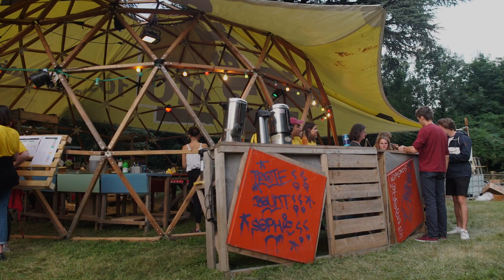CIME CITY • Jour 1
Cime City • Festival Bellastock 2018 • Jour 1

A l’occasion de la treizième édition de son festival baptisé cette année Cime City, Bellastock a réuni plus de 500 participants du 12 au 15 juillet, dans la forêt du Parc des Tourelles à Évry (91) pour construire une ville éphémère suspendue dans les arbres.
Retour en vidéo sur la première journée : accueil des participants, discours d'ouverture, début des constructions de la ville suspendue.

Tout l'été, vivez ou revivez Cime City sur la toile et n'hésitez pas à en parler autour de vous !

Opérateur : Arthur Bartoli
Montage : Anne Pulce

Remerciements à l'ENSA Paris-Belleville, au Ministère de la Culture, Europe Creative Culture et Artecitya.